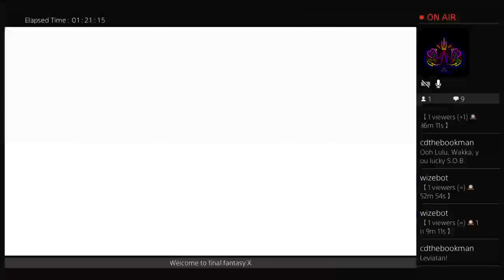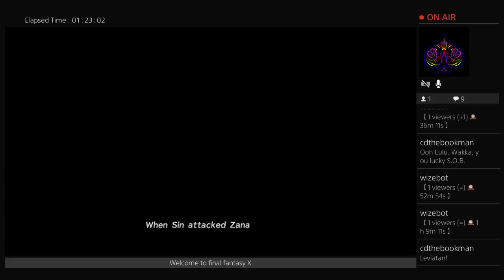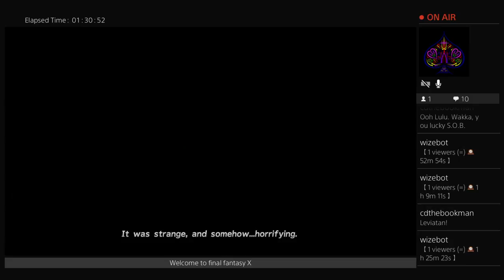Final fantasy X (Part 6)